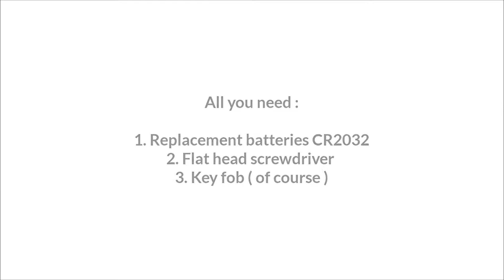Replacing key fob battery Hyundai Sonata 5th generation 06 10 EASY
Don’t forget guys, please “Like”, “Favorite” and “Share” these videos with your friends to show your support – it really helps out! If there is anything you would like to see me discuss, don’t be afraid to ask!

If you found this video of any value, I accept tips just like you would tip a good server at a restaurant.